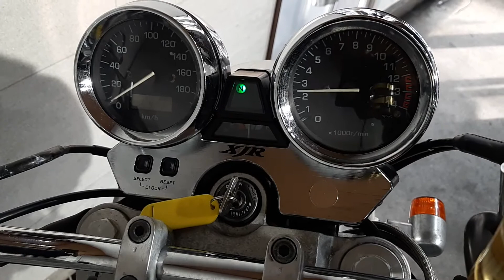YAMAHA XJR400R XJR400R 4HM 後期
■ヤフオク！